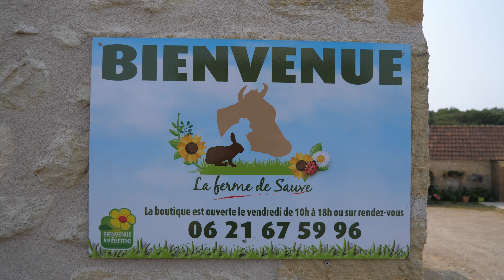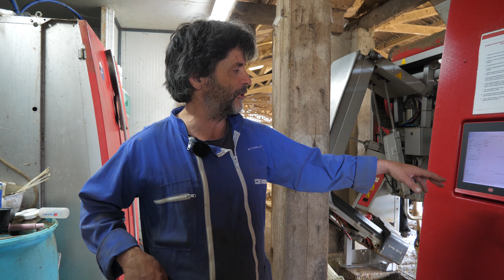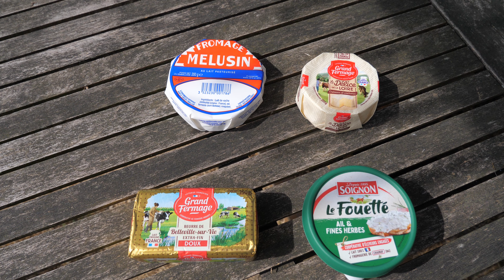SAINT-EPAIN La Nouvelle Ruralité